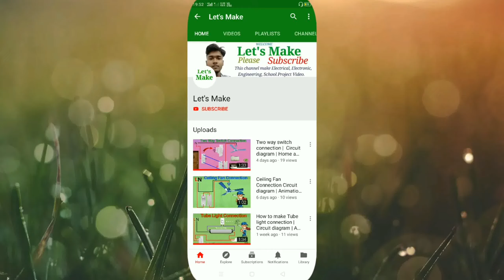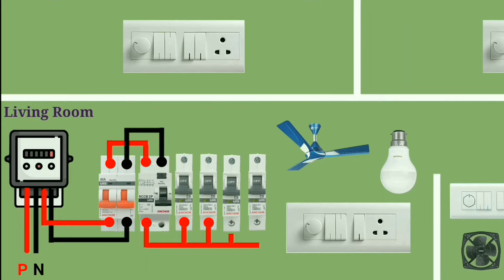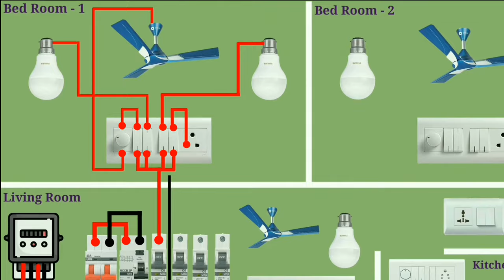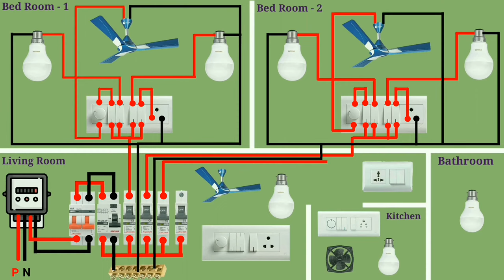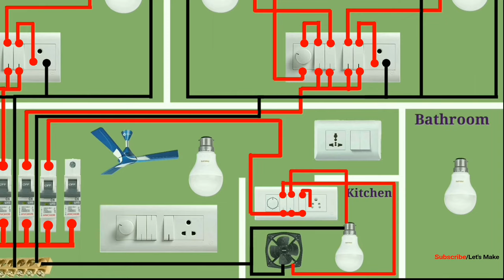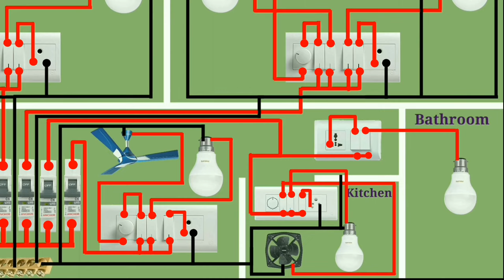Complete electrical house wiring.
Hello friends,
                         In this video I will show you, Two BHK complete electrical house wiring.
This diagram earthing is not provided because editing problem. You please provide  the earthing. Earthing is must.

🌏 Why Earthing use :- Earthing is used to protect you from an electric shock. The earthing system is of vital importance for the safety of people and equipment, as it protects against dangerous potential.